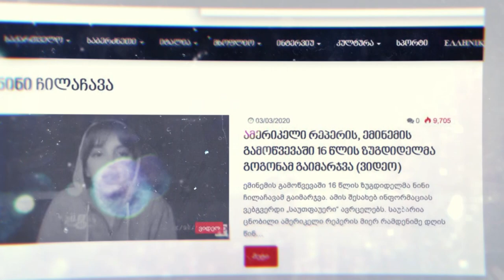დიდი სცენა - ნინი ჩილაჩავა - Ocean Eyes | Didi Scena - Nini Chilachava - Ocean Eyes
დიდი სცენის მეორე სეზონი - ყოველ კვირას, 22:00-ზე რუსთავი 2-ზე!